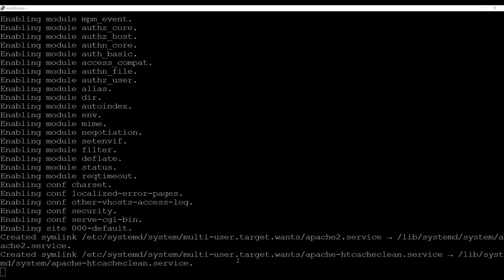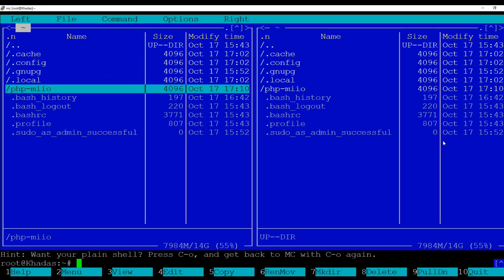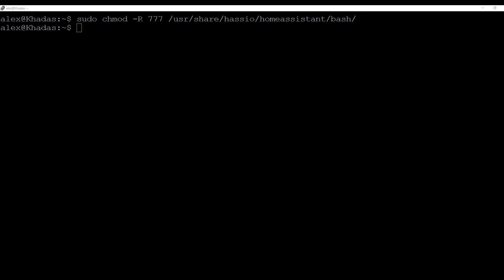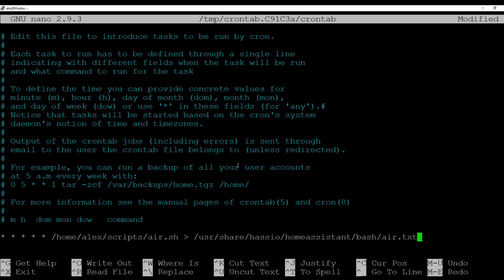Xiaomi Air Monitor - добавляем в Home Assistant (Архивное видео)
В этом видео рассмотрим вариант интеграции монитора качества воздуха Xiaomi Air Monitor  в систему Home Assistant.

Данная модель снята с производства, в заслуживающих доверия магазинах более не встречается. Актуальная модель - Qingping Air Detector Lite